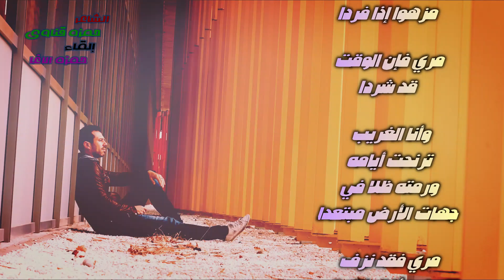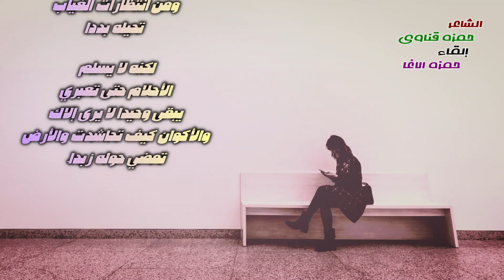تعب الفتى 🎧 شعر حمزة قناوي 🎼 إلقاء حمزة الاغا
( تعِب الفتى )
د. حمزة قناوي
مُرِّي بمنديل الحريرِ على الطريقِ
..يُقبِّلُ النسماتِ مزهوَّاً إذا فُرِدَا
مُري فإن الوقتَ قد شرَدَا
وأنا الغريبُ ترنَّحت أيامُهُ
ورمتهُ ظِلاً في جِهاتِ الأرضِ مُبتعِدا
مُري فقد نزف الكمانُ بأفقِ ذاكرتي
وبكت فراشاتُ الحُقولِ فشرَّدتْ ولدا
عبرت فُصولُ الحُزنِ بينَ ظِلالِهِ
وفنَى الزمانُ ويرتجيكِ غدا
هذا رصيفُ العابرين يظلُّ مُنتظِراً
لو مرَّ خطوَكِ أغنيةً تجرُّ صدى
لو مرَّ منديلُ الحريرِ على الطريقِ مُراوِداً..
فُستَانَكِ البحريَّ يفتحُ للطريقِ مدى ..
مُري فقد تعبَ الفتى من حُزنِهِ
ومن انتظارات الغياب تُحيلُهُ بددا
لكنَّهُ لا يُسلِمُ الأحلامَ حتى تعبُري
يبقى وحيداً لا يرى إلاكِ
والأكوانُ كيف تحاشدت والأرضُ
تمضي حوله زَبَدَا.